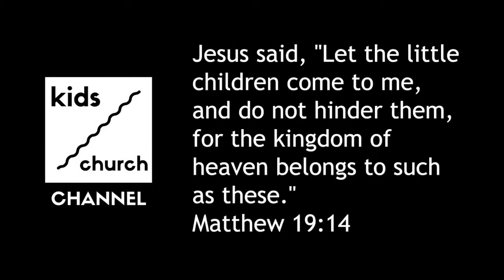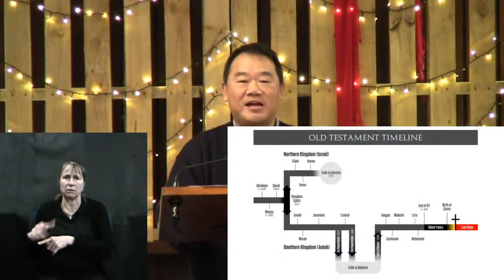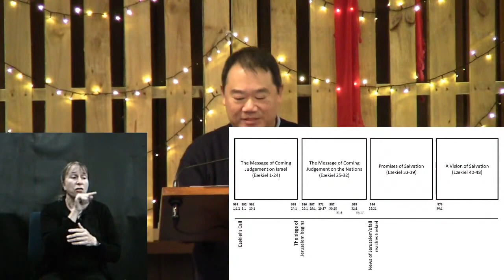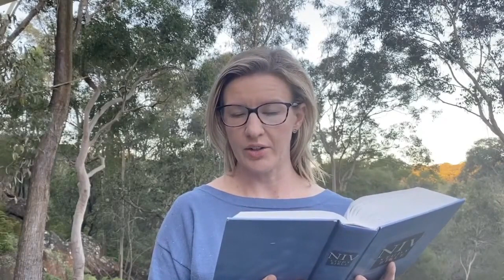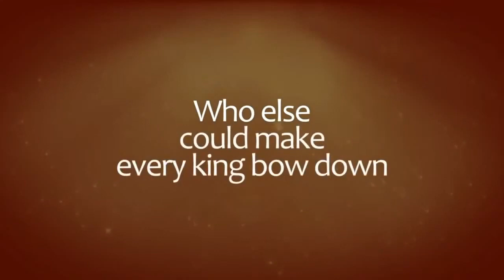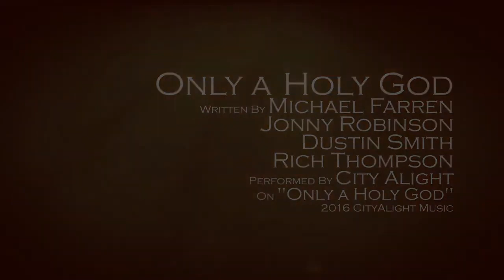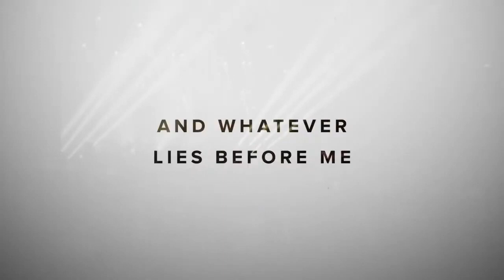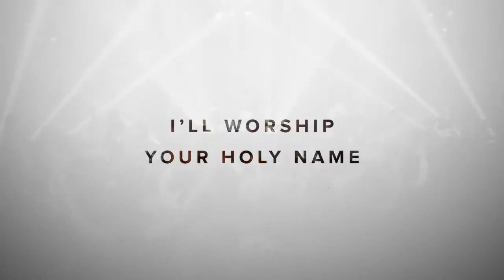St Davids Sunday Stream - 5th July